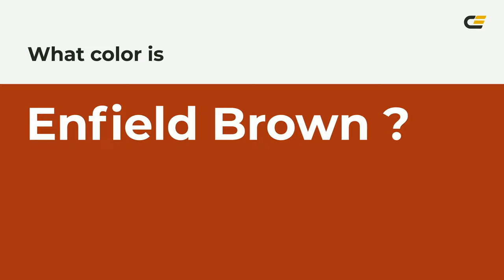Enfield Brown color a73211 hex color - Red color - Cool color a73211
What color is Enfield Brown ? a73211 hex color - Red color - Cool color a73211

Hex a73211 Color Code is also known as Enfield Brown color.